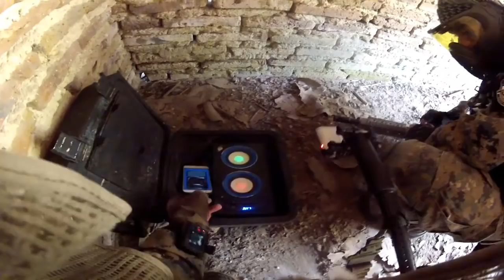MAGFED JALISCO | Protege la bomba | COYOTES GOTCHA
Excelente fin de semana acompañado de los magfed jalisco para tirar pintura con toda la actitud.
mucha acción acompañada de adrenalina fueron el toque perfecto para las misiones de este juego.